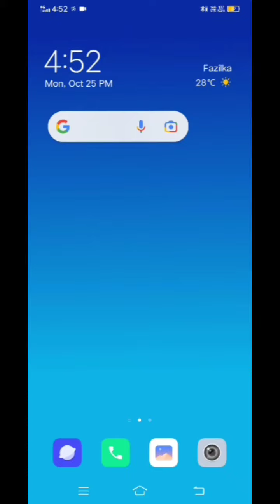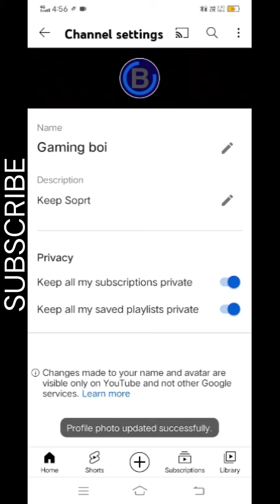How to make gaming logo